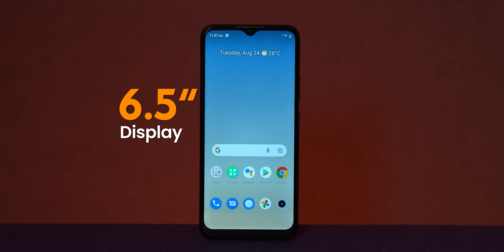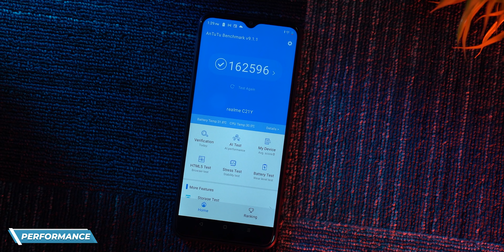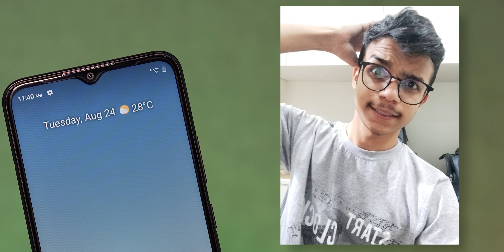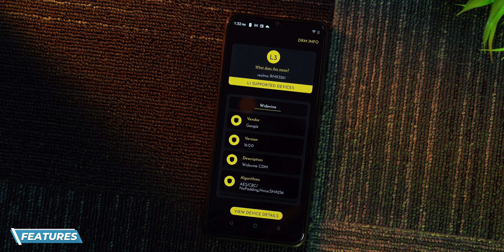realme C21Y अनबॉक्सिंग आणि First Impressions ⚡ Unisoc T610, 6.5" HD+, 5000mAh & More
realme C21Y Unboxing And First Impressions | नमस्कार मित्रांनो, स्वागत आहे आपला ट्रॅकिनटेक मराठीच्या अजून एक धमाकेदार विडिओ मध्ये.आज आम्ही घेऊन आलो आहोत realme C21Y ची अनबॉक्सिंग.हा व्हिडीओ पूर्ण बघा आणि आपल्या मित्रांबरोबर हि शेअर करा.

Highlights
00:00 Introduction
00:38 realme C21Y Unboxing
01:27 realme C21Y In-Hand Feel
02:22 realme C21Y Ports And Buttons
02:47 realme C21Y Display
03:00 realme C21Y Specifications
03:11 realme C21Y Battery
03:27 realme C21Y OS
03:38 realme C21Y Performance
04:23 realme C21Y Camera
04:51 realme C21Y Sensors
05:05 realme C21Y Multimedia
06:14 realme C21Y Connectivity
06:25 realme C21Y Features